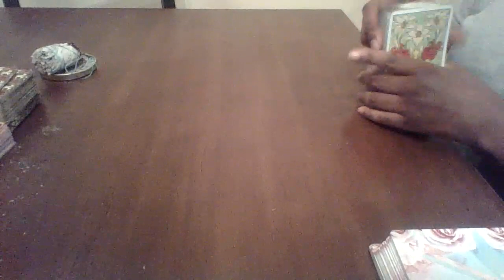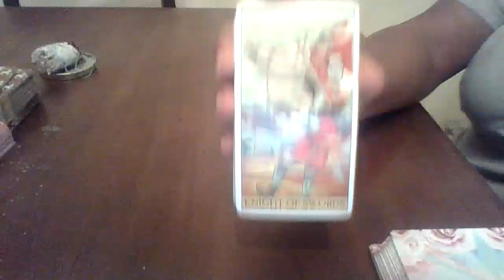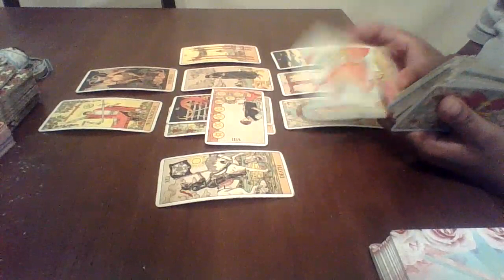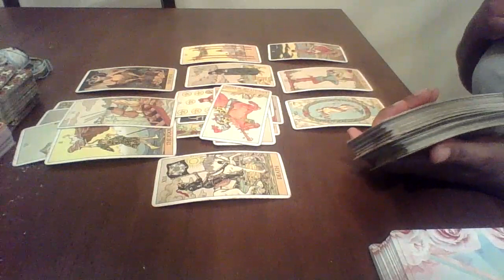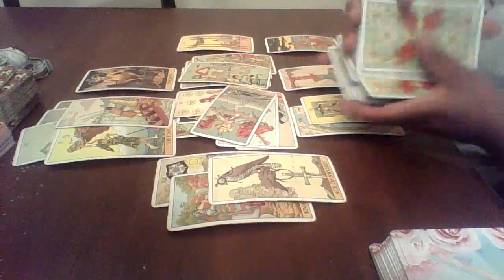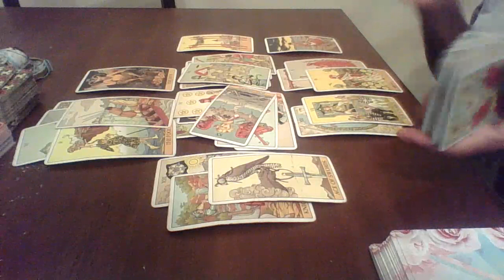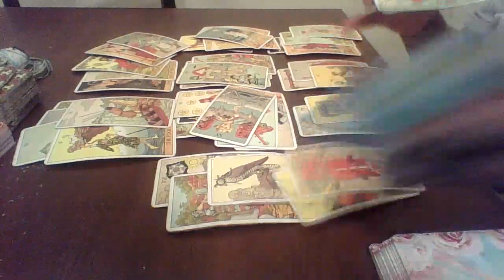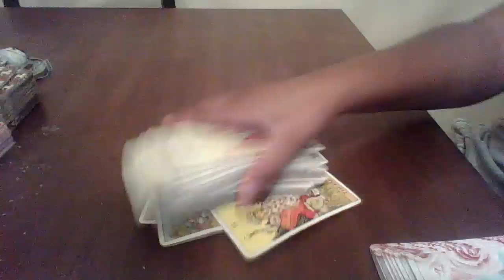Aquarius, SPILL THE TEA DAMN IT‼️‼️‼️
Come shop witcha girl 🌼